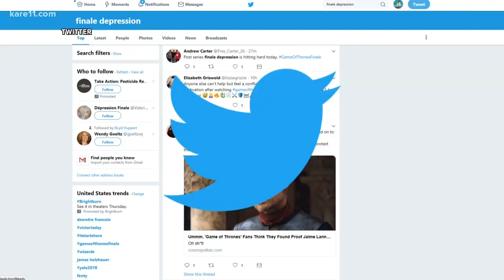'Finale depression' setting in for fans of popular movies, shows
Sunday's Game of Thrones finale is just the latest in a long line of shows and movies that leave fans with "finale depression."